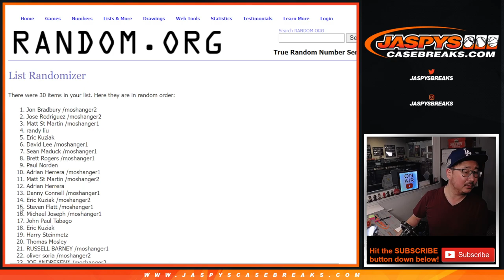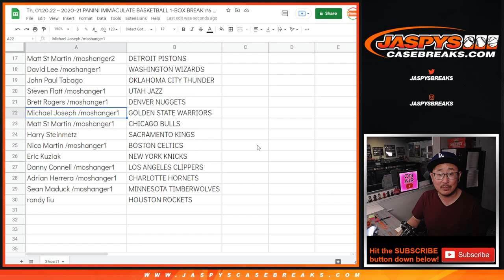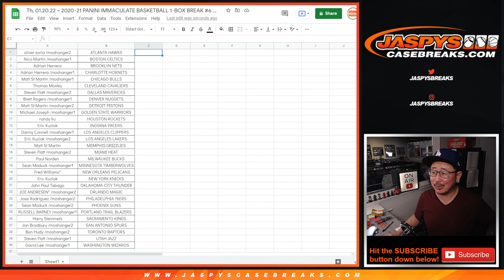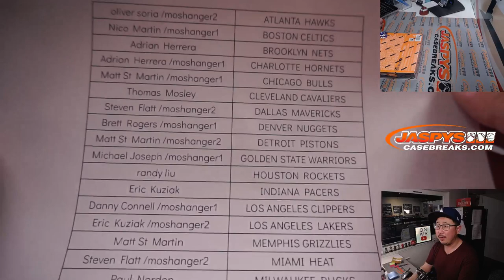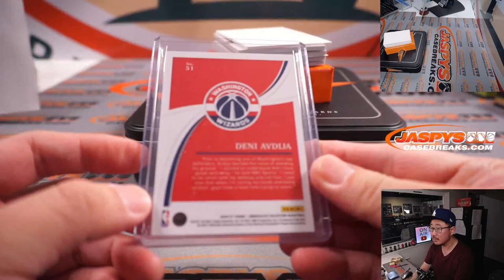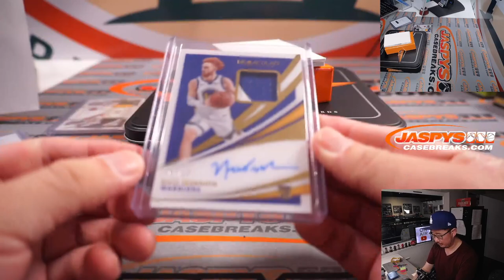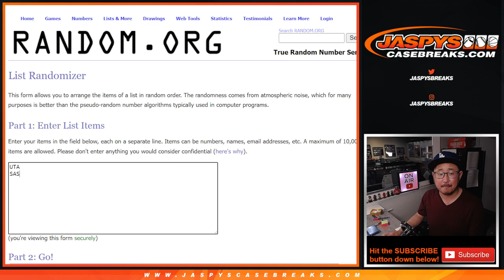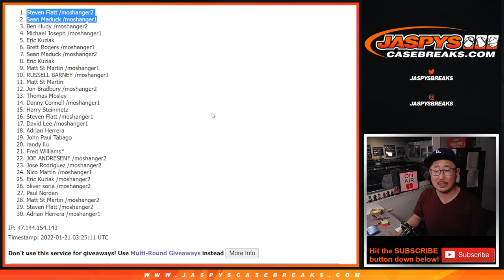Thu. 1.20.22 - 2020-21 PANINI IMMACULATE BASKETBALL 1-BOX BREAK #6 *RT*